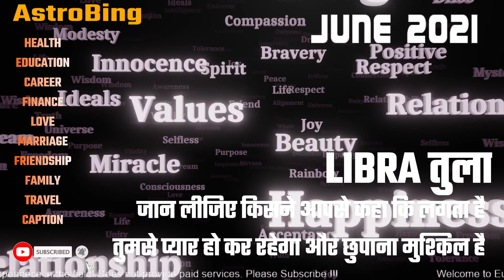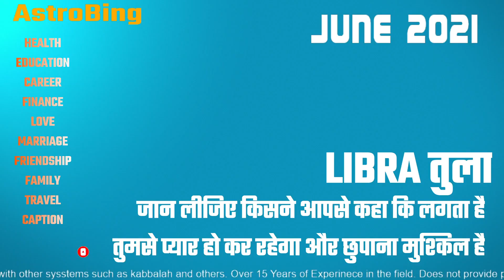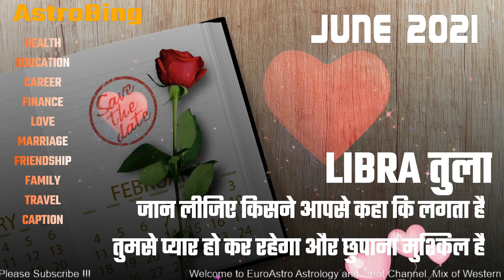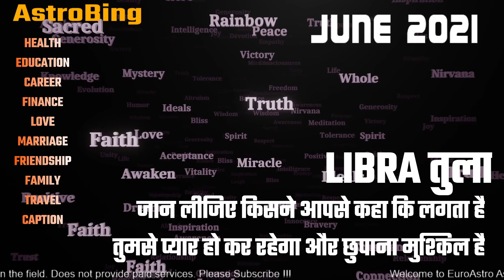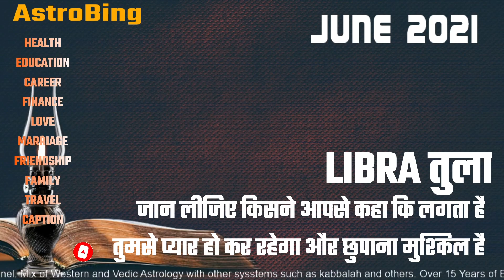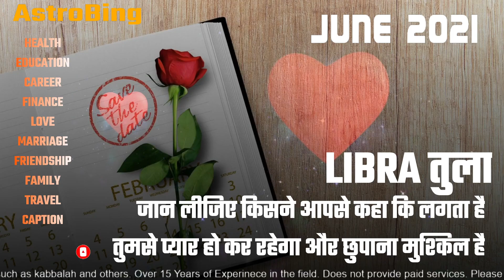Libra तुला राशिफल June 2021 | AstroBing